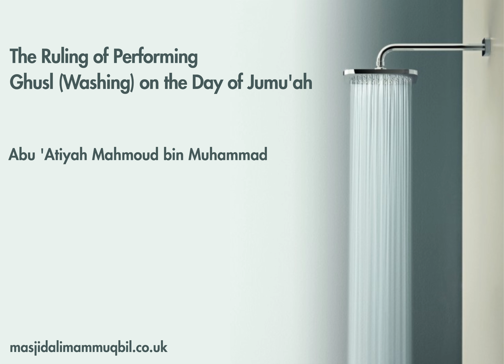The Ruling of Performing Ghusl (Washing) on the Day of Jumu'ah | Masjid Al-Imaam Muqbil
The Ruling of Performing Ghusl (Washing) on the Day of Jumu'ah | Abu 'Atiyah Mahmoud bin Muhammad